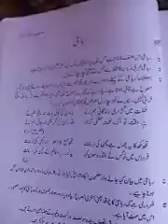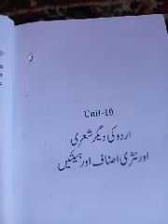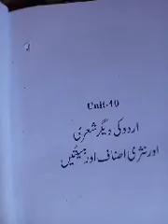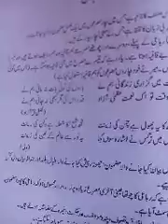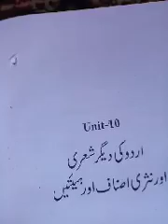اردو کی دیگر شعری اصناف حصہ اول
جماعت۔ گیارھویں، بارھویں